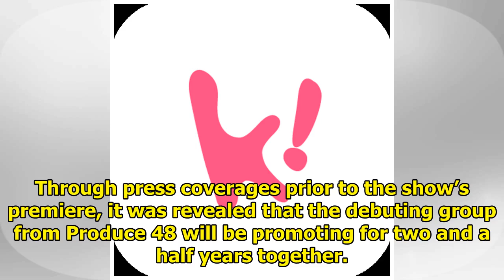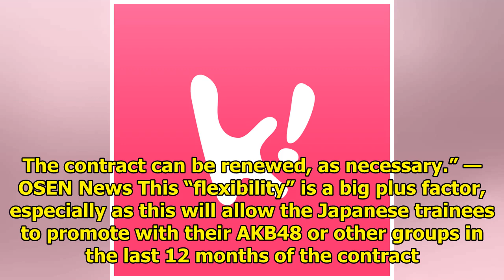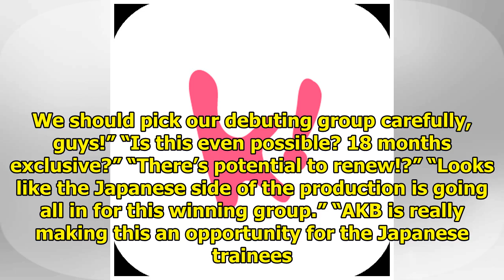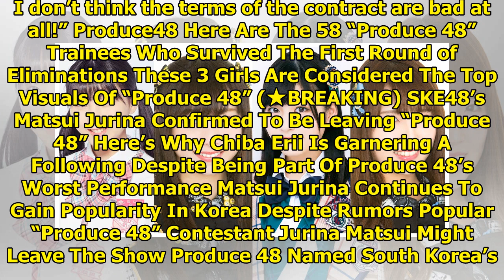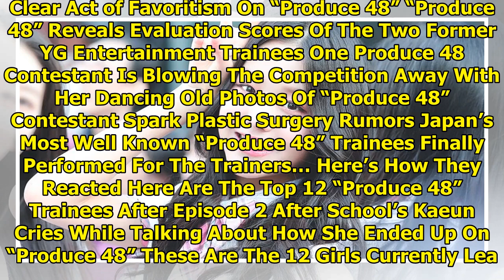“Produce 48” Winning Team Contract Details Revealed, Mnet Refuses To Confirm Nor Deny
The previous seasons of Produce 101 have debuted not only the winning groups, I.O.I and Wanna One, b...